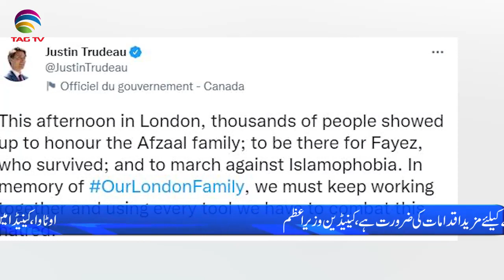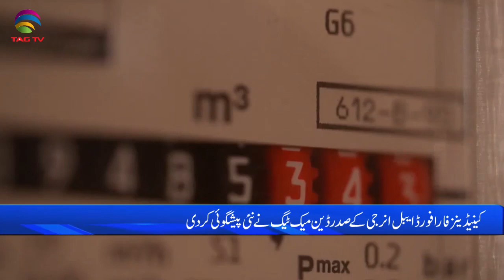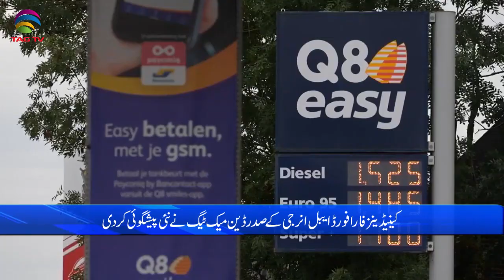International & Canadian News Bulletin in Hindi/Urdu - June 6, 2022